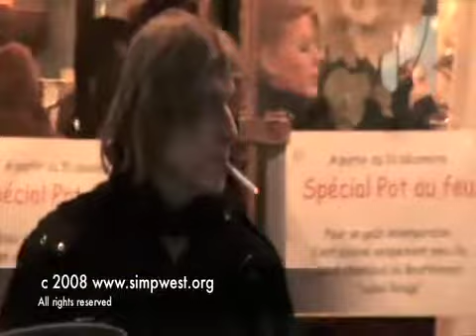jeanlouis aubert à paris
jeanlouis aubert est en admiration devant les moineaux à rtl paris !!